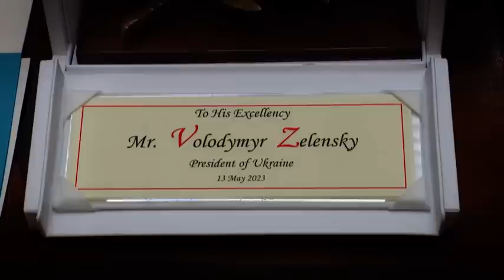Володимир Зеленський зустрівся з Папою Римським Франциском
Під час зустрічі з Папою Римським Франциском основну увагу приділив припиненню російської військової агресії та відновленню миру.
Попросив всебічно сприяти реалізації української формули миру, зокрема в питаннях продовольчої безпеки, звільнення полонених і депортованих осіб та відновлення справедливості. Оскільки війна йде на території України, мирний план може бути тільки українським.
Окремою темою зустрічі стала проблематика злочинів Росії, пов’язаних із викраденням і депортацією українських дітей. Закликав Ватикан приєднатися до зусиль України, спрямованих на повернення незаконно та примусово вивезених до Росії, де-факто викрадених, українських дітей.